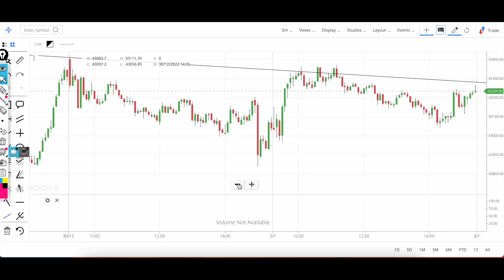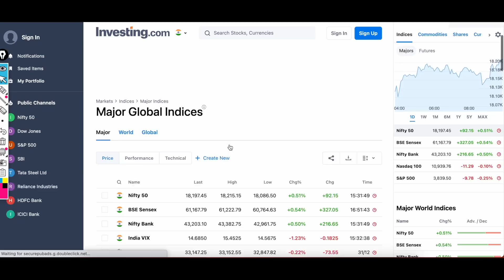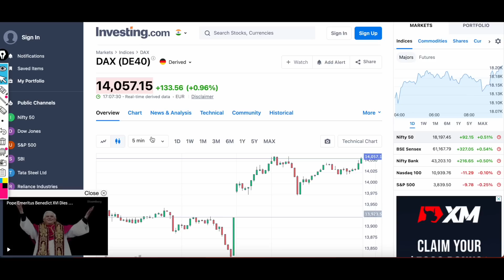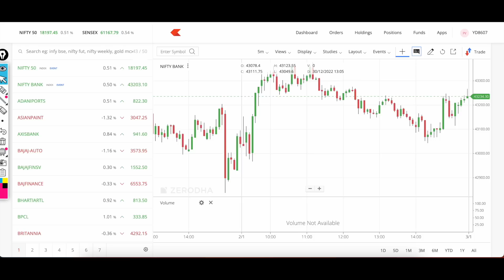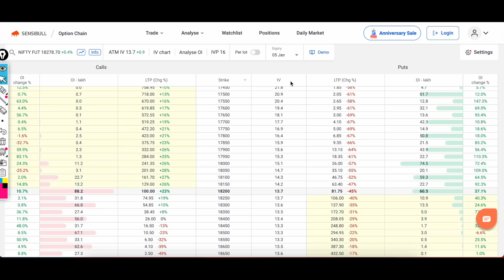Nifty अब होगा बड़ा Dhamaka || Nifty Analysis Prediction | Bank Nifty Prediction Analysis || 03 Jan